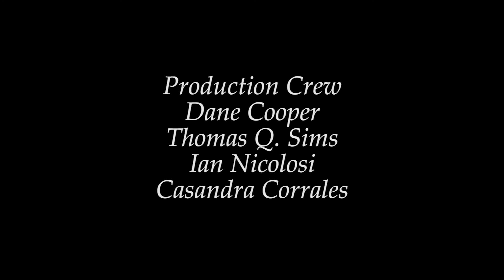Sealed with a Kiss (2018)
Second Shift Films presents Sealed with a Kiss, a comedic short film about the difference between emotional and physical compatibility. Matt Ray and Meredith Clancy star.

Directed by Jen J. Hayes

GEAR I USE:
MY MAIN CAMERA:

NEW TO STAY POSH? Here's the quick and dirty:
My name is Jen Hayes and I live in New Orleans, LA. Stay Posh is my dirty south-style production biz. I upload vlogs, tutorials, reviews, and productions I work on. Hit me up if you're local!

Thanks you for reading to the bottom. You're special.